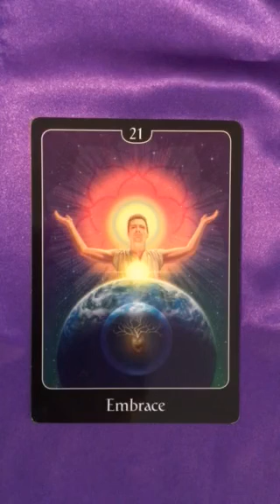Oracle Message 24 May, 2018